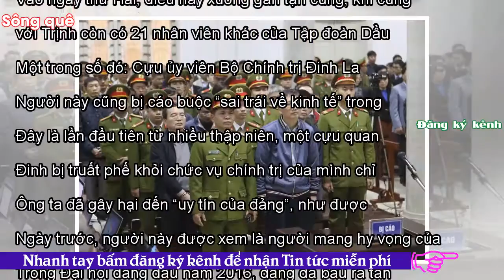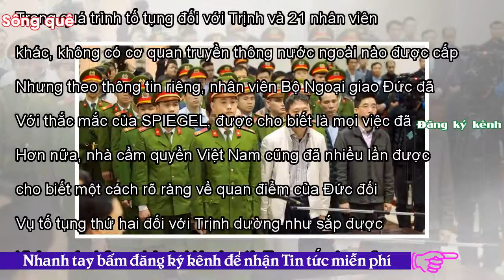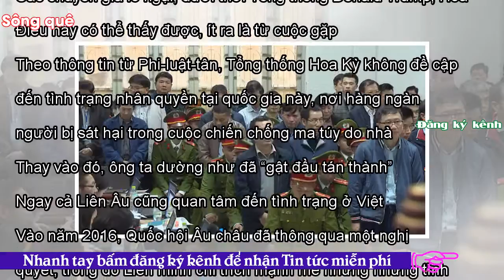- Sông QuêBị bắt cóc ở Bá-linh, tố tụng ở Việt Nam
Tweet Share 0 +1 Pinterest 0 Email Spiegel Hùng Hà chuyển ngữ 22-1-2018 Bị bắt đi và bị kết án Việt Nam, một trong những chế độ cộng sản cuối cùng trên thế giới, ngày càng bị đàn áp hơn. Điều này được cho thấy qua việc bắt cóc và kết án một thương gia từ Bá-linh. Bị cáo Trịnh Xuân Thanh tại phòng xử án. Ảnh: AFP/ Vietnam News Agency Tại tòa, Trịnh Xuân Thanh cảm ơn đám cai ngục đã giúp ông ta lấy lại được cân nặng bình thường; ông này đã bị gầy đi nhiều, là kết quả của cú sốc về những việc đã xảy ra. Vào tháng Bảy, Trịnh đã bị bắt cóc từ nơi đang lưu vong là Bá-linh. Tại Việt Nam, người này ph...